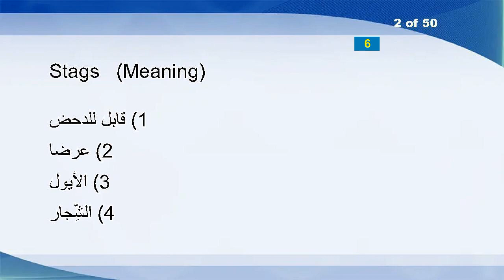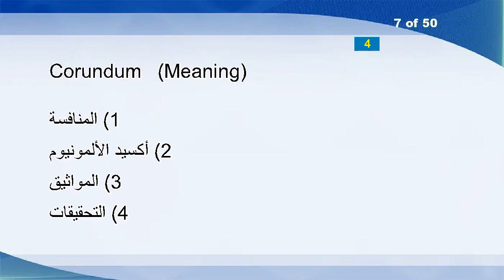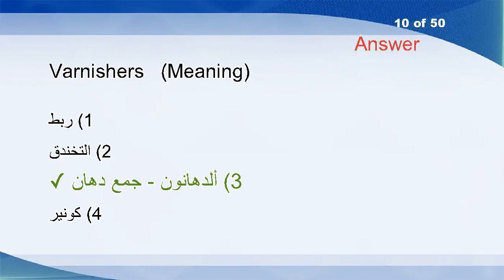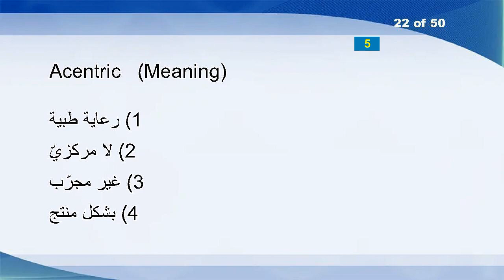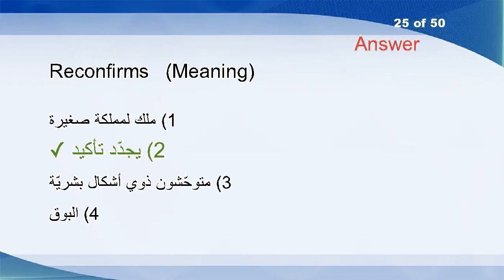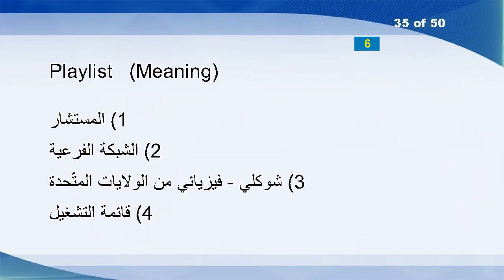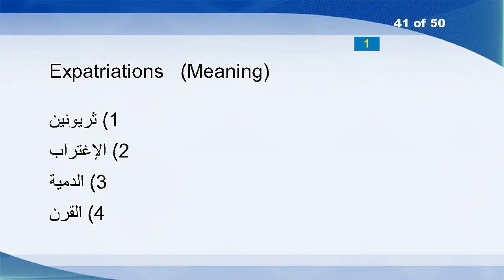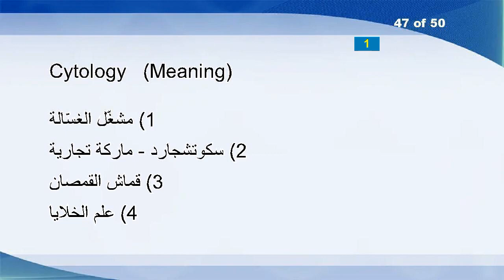English Arabic Vocabulary Word Power Test 822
Upheaped
Stags
Plops
Embattled
Prey
Valises
Corundum
Potato
Untrained
Varnishers
Stereotypy
Townspeople
Bequeathed
Bladder
ImageCanvas
Reactivation
Nonvoluntary
Bureaucratization
Stereoscopically
Flavoring
Scramble
Acentric
Swig
Irksomely
Reconfirms
Imbecilic
Keenest
Recidivistic
Unadvised
Unpersuaded
Ablation
Moulting
Absentmindedness
Upsun
Puttied
Trebles
Beryllium
Congenial
Fieriness
Expatriations
Gullible
Exclaims
Throwaway
Exposed
Defenestrated
Cytology
Marshaler
Germans
Sheds